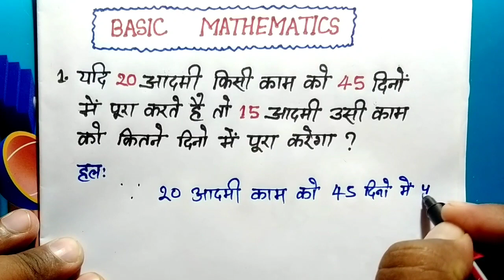unitary method | time and work tricks | karya aur samay | math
🙏🌹 प्यारे छात्रों एवं दोस्तों स्वागत है आपका हमारे यूट्यूब चैनल Ramkripal Study Centre पे। दोस्तों इस चैनल पर सभी विषय की साथ में मैट्रिक परीक्षा की भी बेहतर तरीका से तैयारी कराई जाती है। Thanks

 दोस्तों नीचे जो लिंक दिया जा रहा है वह मंत्रिमंडल के सभी वीडियो का  प्ले लिस्ट का है

PL5Gz4Pjigs3WW1gTRpBO0Kx4gmeN0q9tn